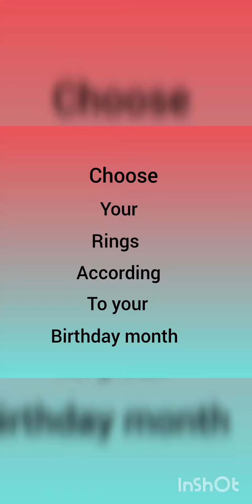choose your ring